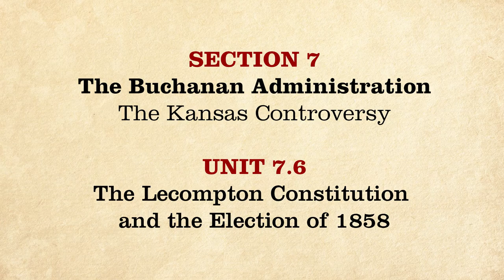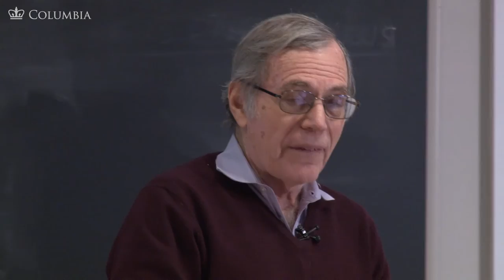MOOC | The Lecompton Constitution | The Civil War and Reconstruction, 1850-1861 | 1.7.6